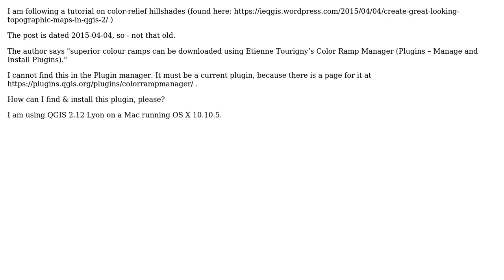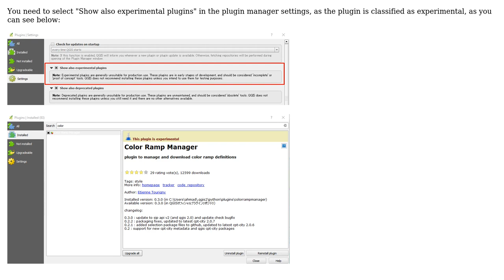GIS: Where is plug-in "Color Ramp Manager"?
With thanks & praise to God, and with thanks to the many people who have made this project possible! | Content (except music & images) licensed under CC BY-SA | Music | Images & others | With thanks to user PolyGeo user Catlike user ahmadhanb and the Stack Exchange Network Trademarks are property of their respective owners. You are responsible for your own actions.